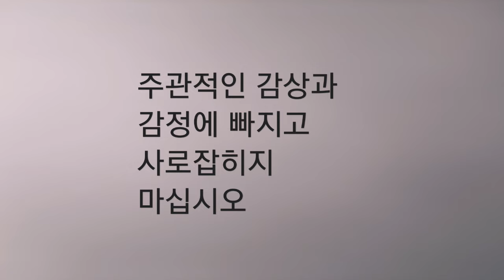치우침없이 냉철한 인정미